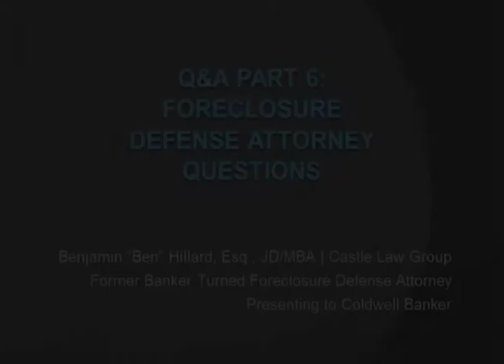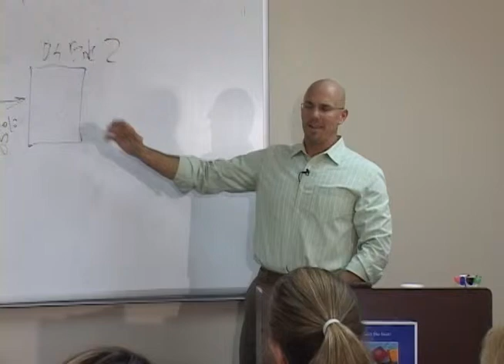Q&A Part 6: Foreclosure Attorney Questions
Most attorneys offer free consultations, so if you have questions, it makes sense to go ask someone who knows the answers.  Some defense attorneys will try to drag out a case, but the good ones are setup in such a way that it is advantageous to them to help you settle your case get settled favorably as quickly and painlessly as possible.